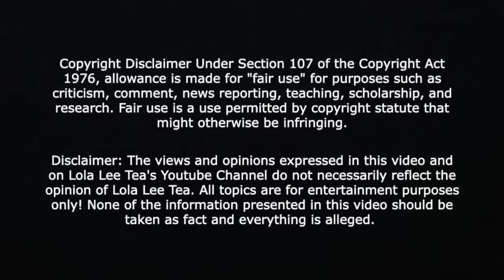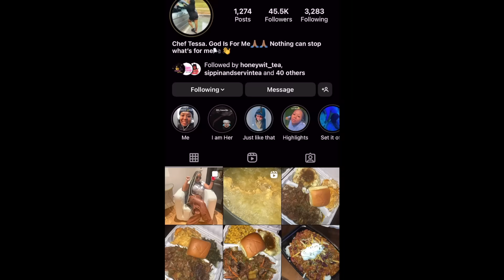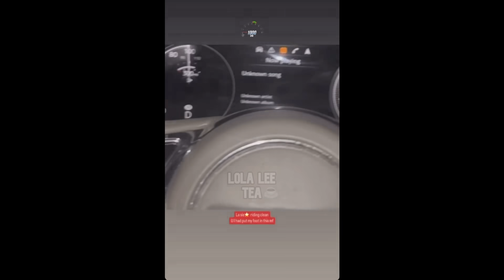Chrisean and K Suave say hello! Spends time with family! 11.25.2023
30 Day Trial of Amazon Prime